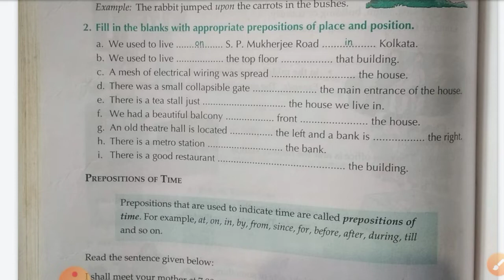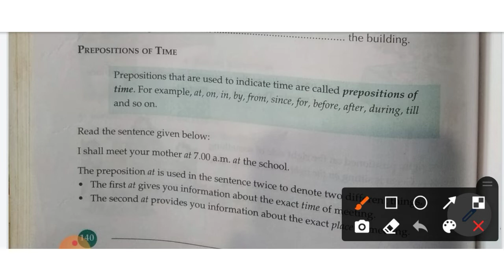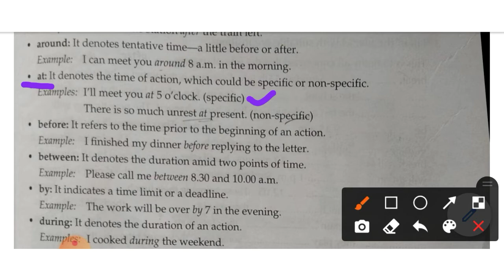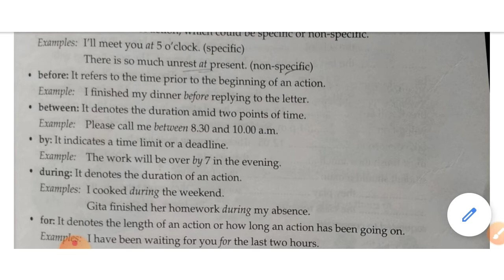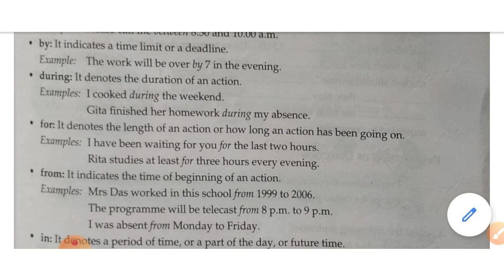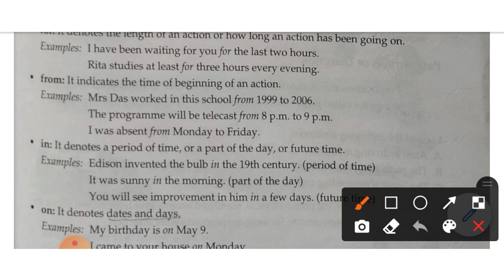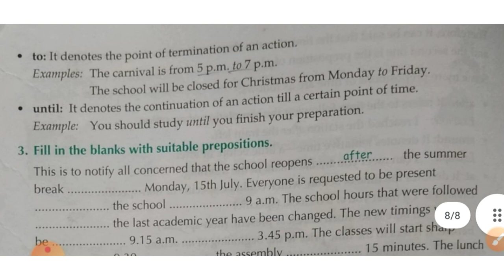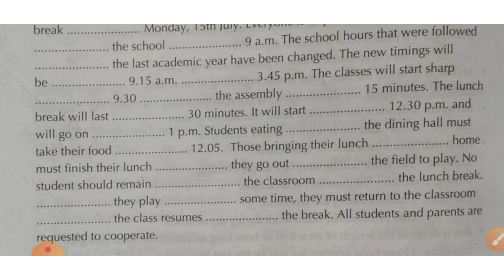Prepositions of Time | Part-2 | Kiran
let's learn prepositions of time.

see our previous video on prepositions of place and position